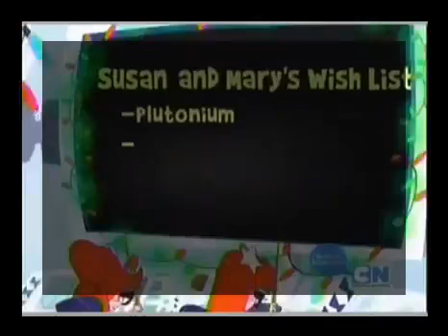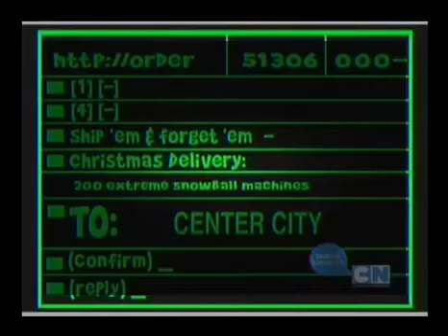Johnny Test 81a Una navidad con Johnny